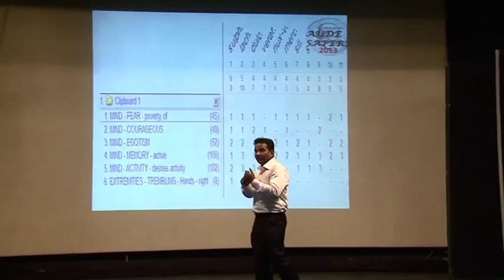Dr.B.S.Bhosale(M.D.)Aude Sapere Event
Aude Sapere  4 1